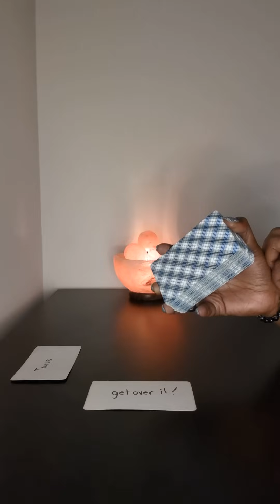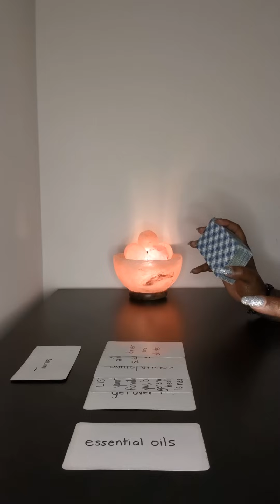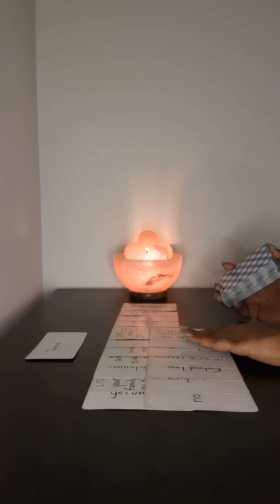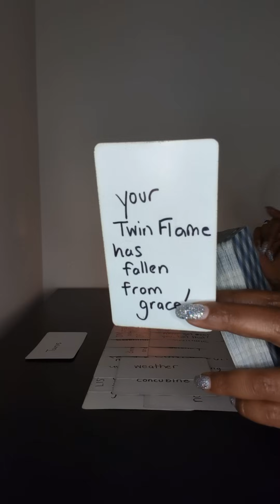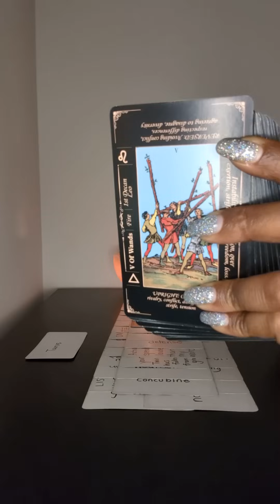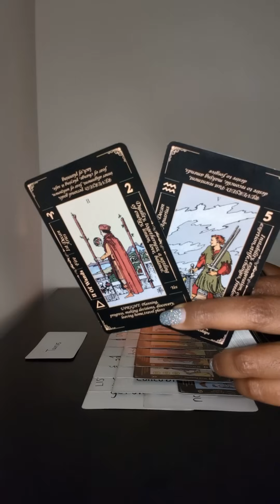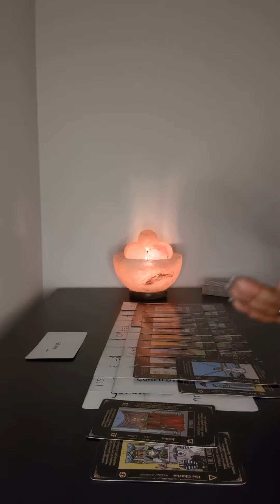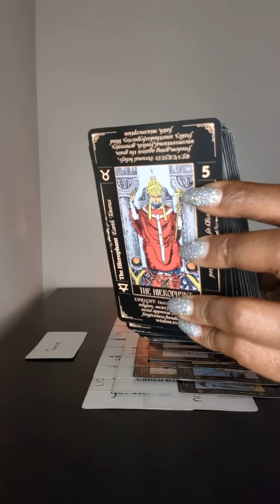She's mad because your DM wouldn't sleep with her and this other plan she has ain't working either